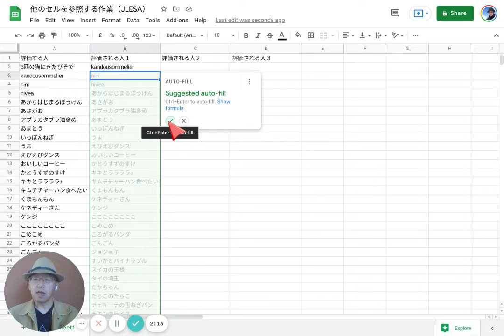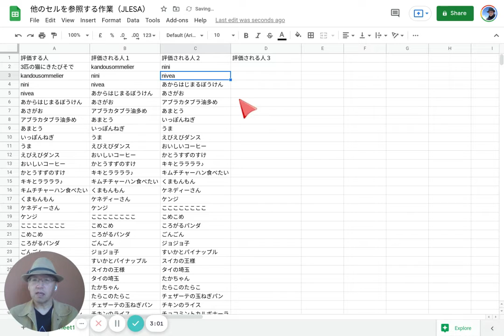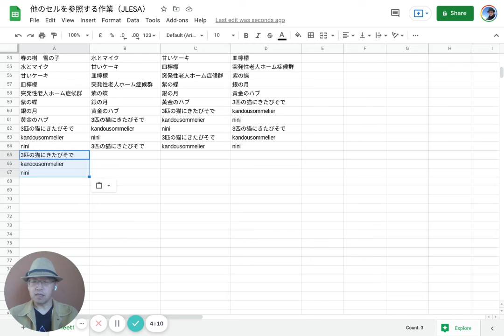相互評価の担当表の作り方(セルの参照）